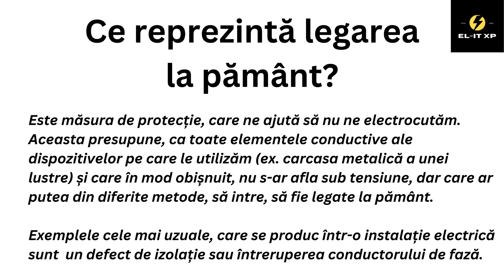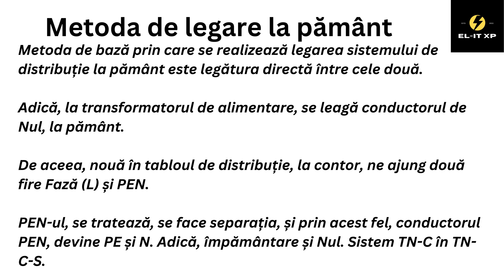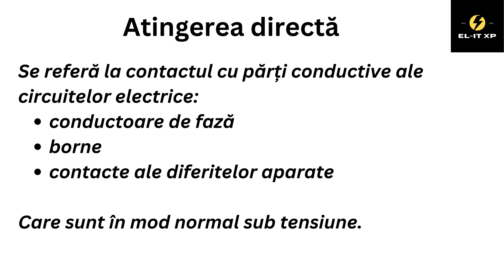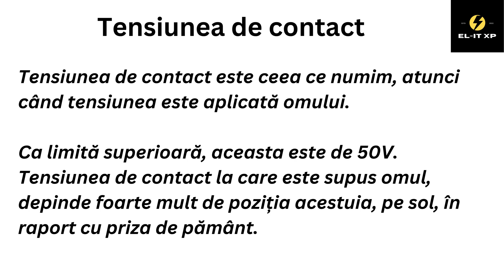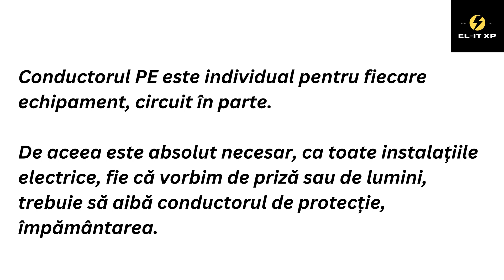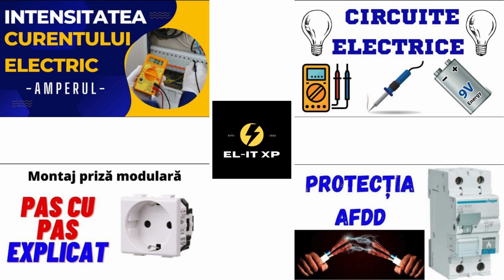[EXPLICAT] Legarea la pamant - Ce este legarea la pamant? Impamantare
Legarea la pamant
Importanta legarii la pamant
Impamantare